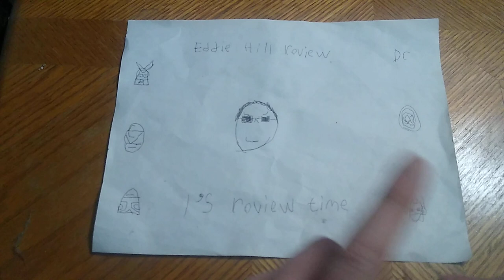(1980) TRANSFORMERS G1 MIXMASTER-CONSTRUCTICONS 4/2/23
EDDIE HILL REVIEWS:  (1980) TRANSFORMERS G1 MIXMASTER-CONSTRUCTICONS  4/2/23